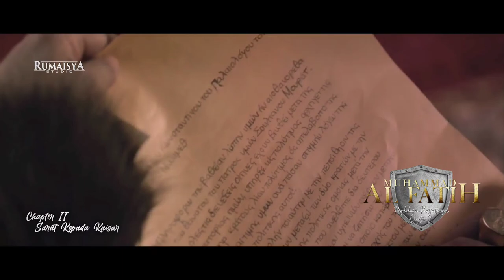The Conqueror Muhammad AL-Fatih # Chapter 2 - a Letter to the Emperor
The Conquest 1453 Mehmed Al-Fetih - Battle of The Empires
Chapter 2 : a letter to the emperor

Join with Rumaisya Channel, Insha Allah the funds collected will be donated in the way of Allah: